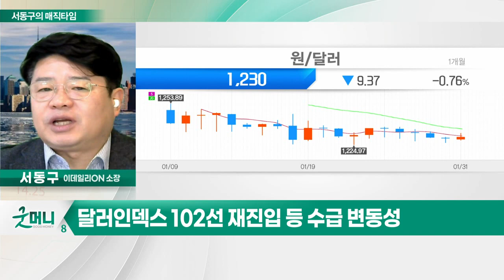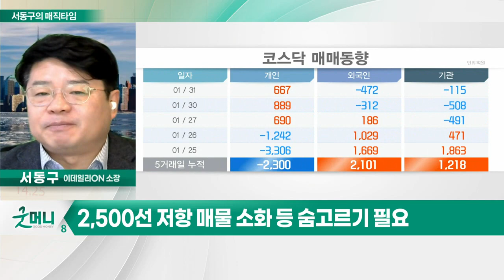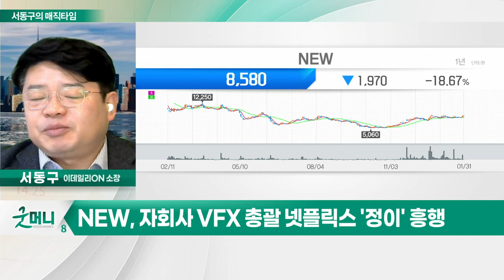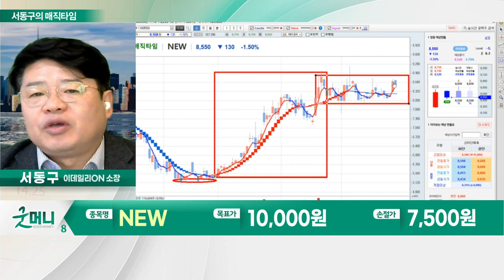NEW(160550)... 콘텐츠 기획·투자 및 VFX 기술 성장 주목 / 작년 1월 (-10%) VS 올해 1월 (+9.5%)_서동구의 매직타임 (20230131)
# 작년 1월 (-10%) VS 올해 1월 (+9.5%): 오늘장 키워드
- 작년 1월과 대비된 시장
- 美 금리 인상 기조 불확실성 증폭
- 달러 인덱스 102선 재진입 등 수급 변동성
- 2,500선 저항 매물 소화 등 숨고르기 필요

NEW(160550)
- 콘텐츠 기획·투자 및 VFX 기술 성장 주목
- 자회사 VFX 총괄 넷플릭스 '정이' 흥행
- '슬램덩크' 흥행 및 신작 작품 주목